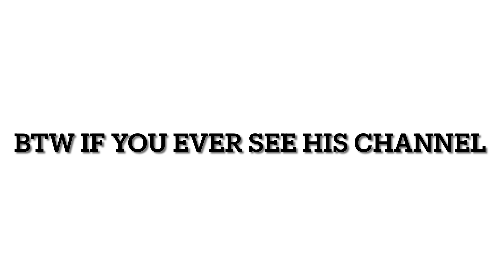Epic chance will not comment on this video